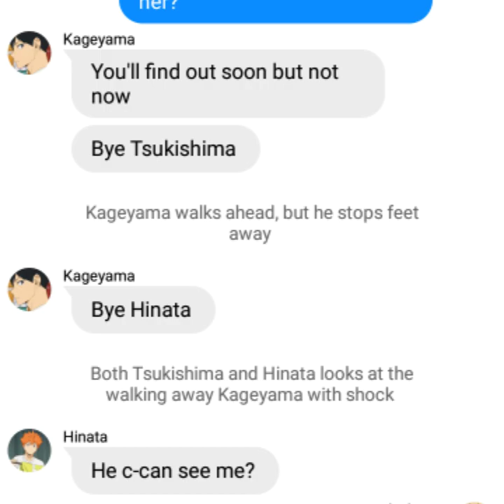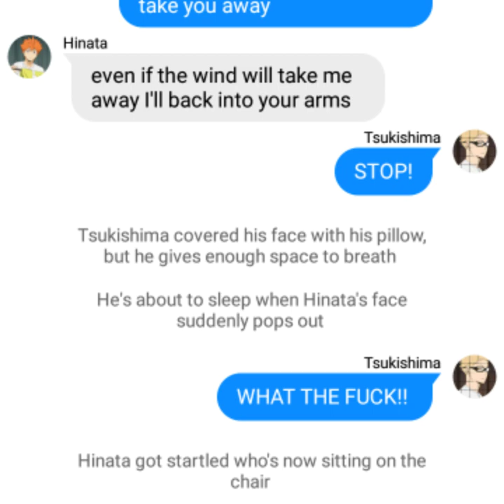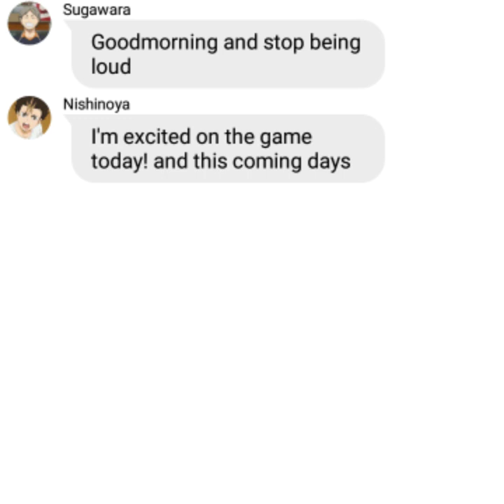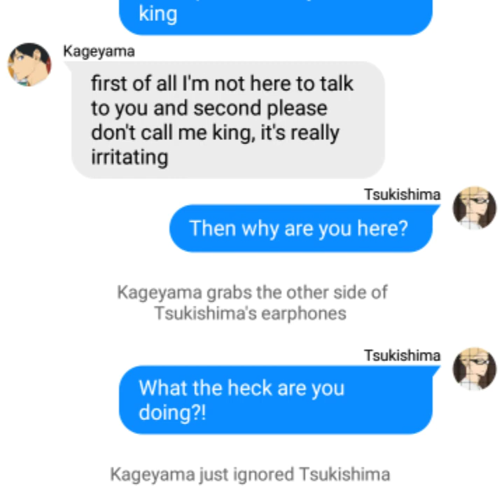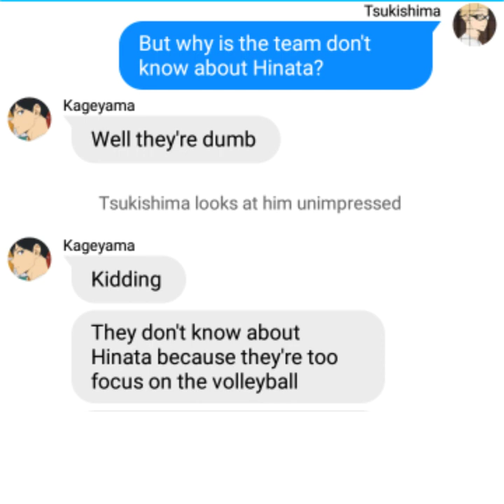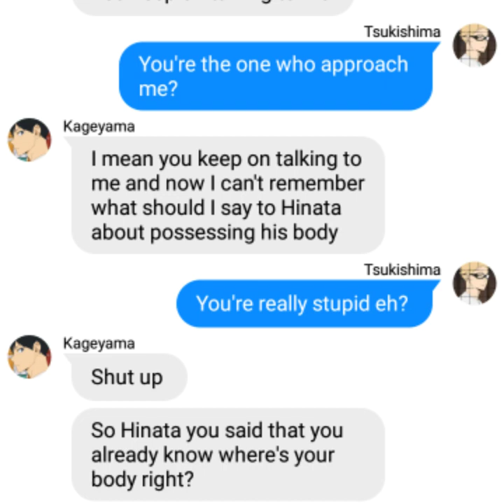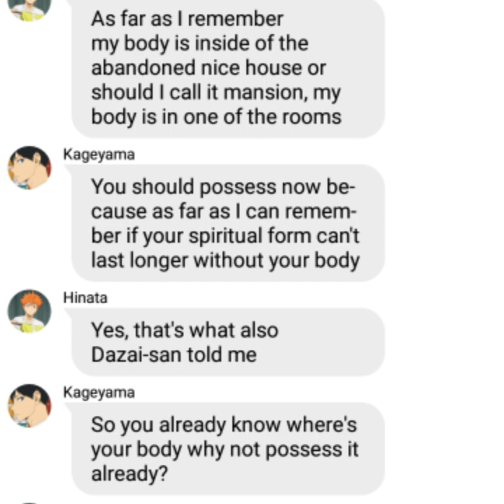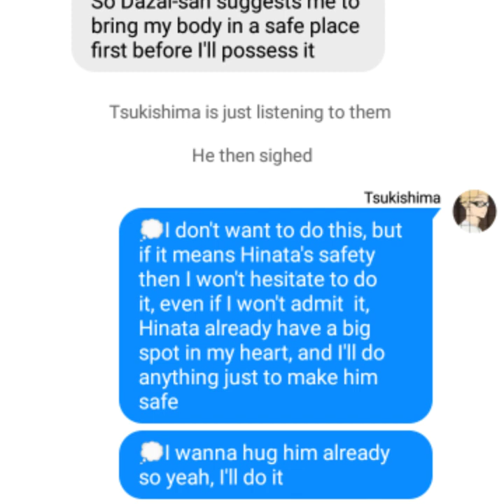Love Ghost Episode 5: Kageyama helps TsukiHina || TsukiHina Series || Haikyuu Series